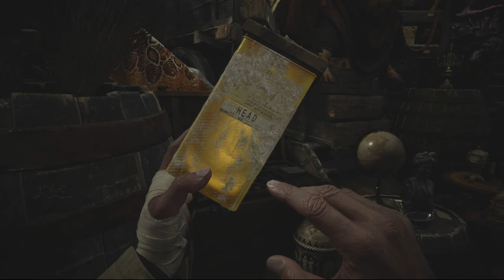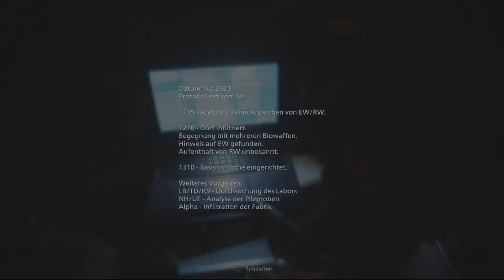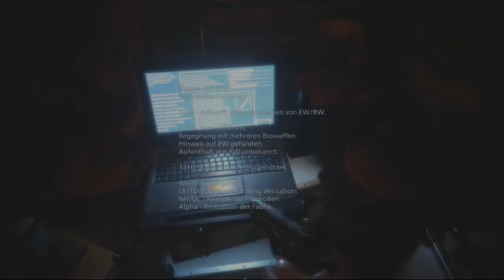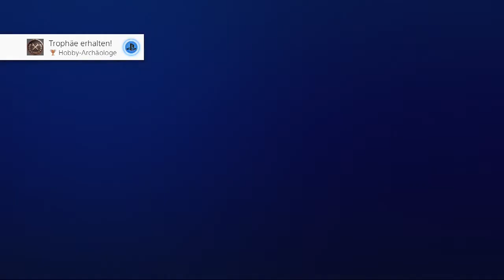Resident Evil Village ☠️ Folge 5 Neue Entdeckungen!